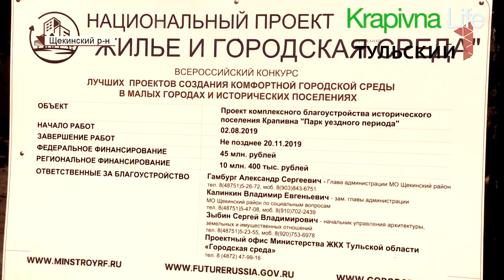Крапивна. "Белое мощение из щебня". Куда уплывают пешеходные дорожки? Krapivna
"Белое мощение из щебня". Куда уплывают дорожки в Крапивне?

Count Lev Nikolayevich Tolstoy[note 1] (/ˈtoʊlstɔɪ, ˈtɒl-/;[2] Russian: Лев Николаевич Толстой,[note 2] tr. Lev Nikoláyevich Tolstóy, IPA: [lʲef nʲɪkɐˈla(j)ɪvʲɪtɕ tɐlˈstoj] (About this soundlisten); 9 September, [O.S. 28 August] 1828 – 20 November, [O.S. 7 November] 1910), usually referred to in English as Leo Tolstoy, was a Russian writer who is regarded as one of the greatest authors of all time.[3] He received nominations for the Nobel Prize in Literature every year from 1902 to 1906 and for the Nobel Peace Prize in 1901, 1902, and 1909. That he never won is a major controversy.[4][5][6][7]

Born to an aristocratic Russian family in 1828,[3] Tolstoy is best known for the novels War and Peace (1869) and Anna Karenina (1878),[8] often cited as pinnacles of realist fiction.[3] He first achieved literary acclaim in his twenties with his semi-autobiographical trilogy, Childhood, Boyhood, and Youth (1852–1856), and Sevastopol Sketches (1855), based upon his experiences in the Crimean War. His fiction includes dozens of short stories and several novellas such as The Death of Ivan Ilyich (1886), Family Happiness (1859), and Hadji Murad (1912). He also wrote plays and numerous philosophical essays.

In the 1870s, Tolstoy experienced a profound moral crisis, followed by what he regarded as an equally profound spiritual awakening, as outlined in his non-fiction work A Confession (1882). His literal interpretation of the ethical teachings of Jesus, centering on the Sermon on the Mount, caused him to become a fervent Christian anarchist and pacifist.[3] His ideas on nonviolent resistance, expressed in such works as The Kingdom of God Is Within You (1894), had a profound impact on such pivotal 20th-century figures as Mahatma Gandhi[9] and Martin Luther King Jr.[10] He also became a dedicated advocate of Georgism, the economic philosophy of Henry George, which he incorporated into his writing, particularly Resurrection (1899).
Tolstoy was born at Yasnaya Polyana, a family estate 12 kilometres (7.5 mi) southwest of Tula, Russia, and 200 kilometres (120 mi) south of Moscow. He was the fourth of five children of Count Nikolai Ilyich Tolstoy (1794–1837), a veteran of the Patriotic War of 1812, and Countess Mariya Tolstaya (née Volkonskaya; 1790–1830). His mother died when he was two and his father when he was nine.[18] Tolstoy and his siblings were brought up by relatives.[3] In 1844, he began studying law and oriental languages at Kazan University, where teachers described him as "both unable and unwilling to learn".[18] Tolstoy left the university in the middle of his studies,[18] returned to Yasnaya Polyana and then spent much time in Moscow, Tula and Saint Petersburg, leading a lax and leisurely lifestyle.[3] He began writing during this period,[18] including his first novel Childhood, a fictitious account of his own youth, which was published in 1852.[3] In 1851, after running up heavy gambling debts, he went with his older brother to the Caucasus and joined the army. Tolstoy served as a young artillery officer during the Crimean War and was in Sevastopol during the 11-month-long siege of Sevastopol in 1854–55,[19] including the Battle of the Chernaya. During the war he was recognised for his courage and promoted to lieutenant.[19] He was appalled by the number of deaths involved in warfare,[18] and left the army after the end of the Crimean War.[3]